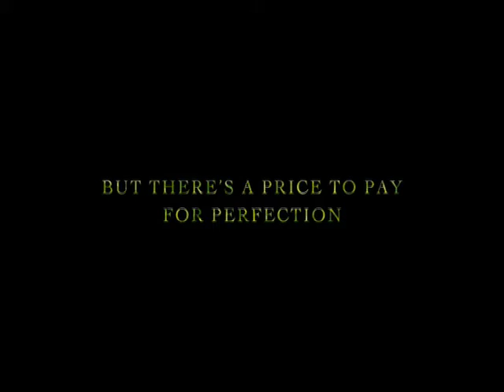Horror Trailer- The Perfect Town -BA 3D Digital Design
BA 3D Digital Design at University College for the Creative Arts (Rochester Campus)